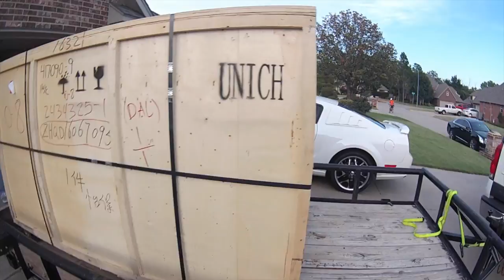Unloading and Unboxing the Beast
The laser has finally arrived from China. This is a video showing the size of the laser and shipping container size. I hope you enjoy.